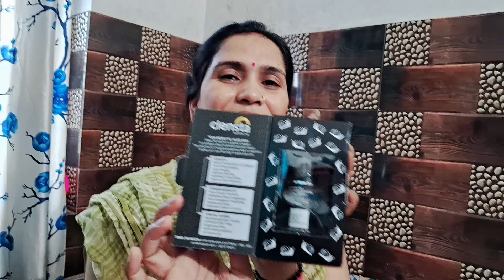साउथ कोरियन की सुंदरता का राज south Korean Beauty treatment formula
South Koriya Ke Log bahut hi jyada Sundar dikhte Hain Unki sundarta ka Raj bus ek chij hai vah hai snail mucin yah product aapki skin ko hydrate karta hai plastic aapki skin ki repair karta hai aur Sabhi Daag dhabbon se aapko chhutkara dilata hai aur young Banda Ne Mein madad karta hai